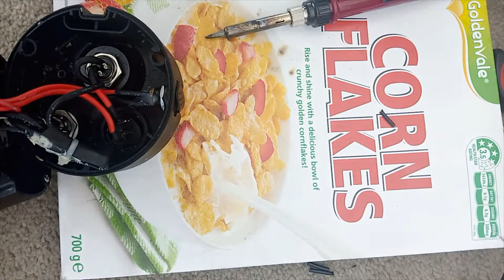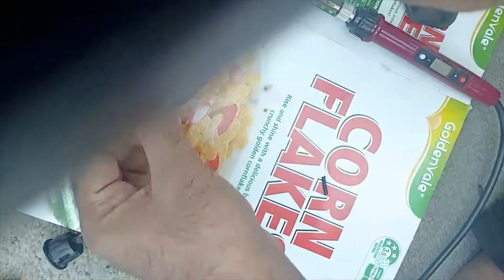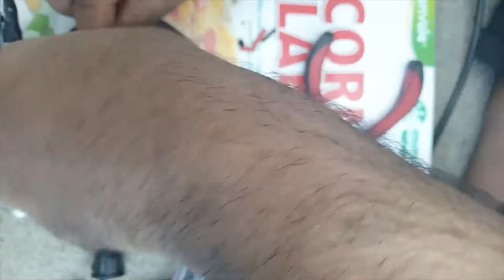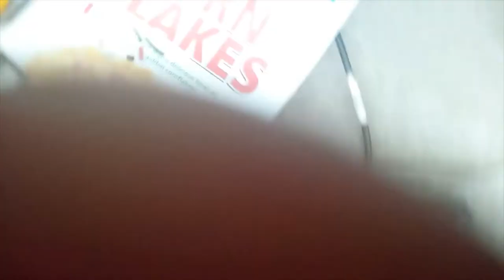$3 switch on a $3000 ebike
We support 'Right to repair'.
Feel free to post your ebike issue, we will try to help you out as best we can.

Most economical ebike repair guarantee in Melbourne (Australia)

Ebike Repair---
Recycle | Restore | Repair | Rebuild | Rent
We troubleshoot all kind of electric bikes.
Frugal and DIY stuff available for more economical solutions.
RnR (Remove and Replace it) option available for premium experiences.